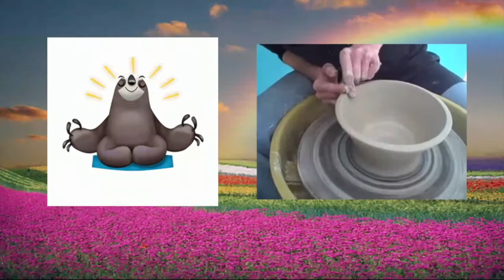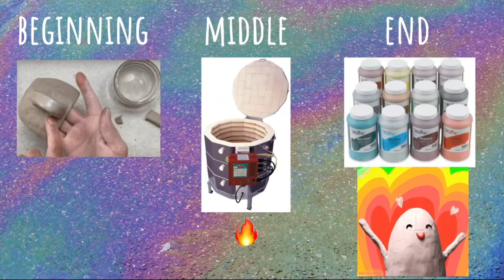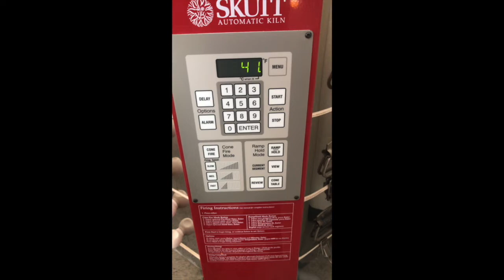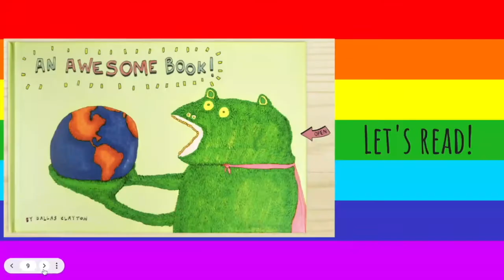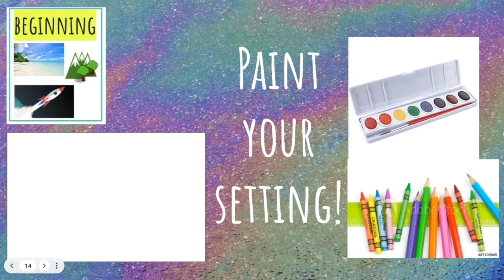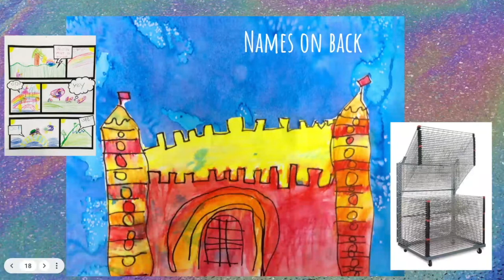Imagination Station: Story Writing 🪄